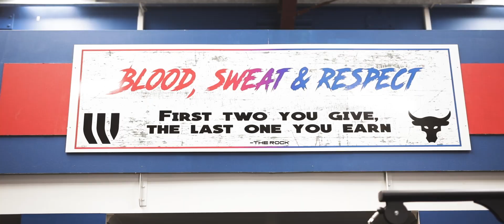“I Want to Leave a Legacy Behind.” Justis Huni Discusses his Career & fighting on AJ v Ngannou Card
Australian rising star heavyweight Justis Huni (8-0) will fight on the Anthony Joshua v Francis Ngannou card is Riyadh, Saudi Arabia.

Get to know the Aussie heavyweight who aims to take over the heavyweight division.